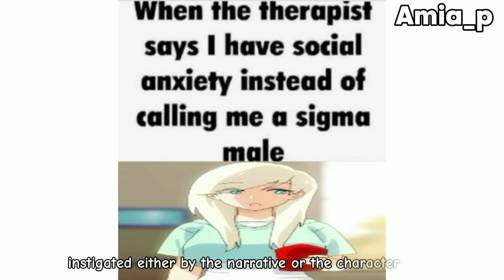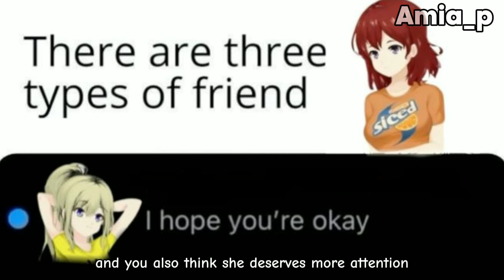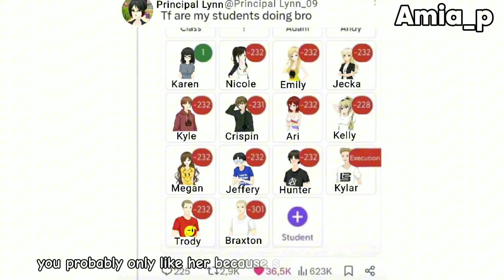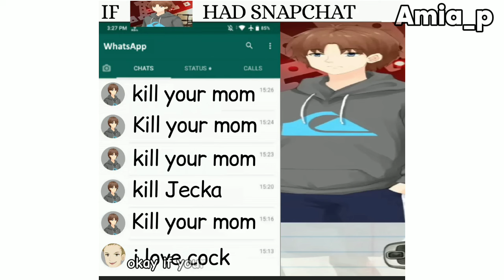What your FAVORITE class of '09 character says about you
Thumbnail made by my friend @Eggydgrp  (go check her out :3)

Notes:
Editing this took the life out of me, this better not flop

Tags(ignore)
Class of 09
Class of 09 jeckole
Class of 09 aricole
Class of 09 emicole
Jeckole
Aricole
Emicole
Jeffery
Nicole and jecka
Jecka Flip side
Class of 09 game
Class of 09 ships
Class of 09 Playthrough
Class of 09 jecka flip side
Class of 09 shit posts
Class of 09 memes
Class of 09 Emily
Class of 09 kylar
Class of 09 Comic dub
Class of 09 Megan
Class of 09 Karen
Class of 09 Jeffery
Class of 09 endings
Class of 09 homeless
Class of 09 mental help
Class of 09 LA ending
Class of 09 crack
Class of 09 compilation